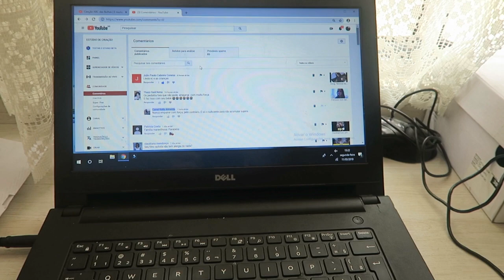Update creche do Rafa - Uma mãe desesperada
Oi gente! O vlog de hoje é uma tarde em casa com as crianças e um bate bapo sobre a creche do Rafa. Tive que fazer anotações para me convencer a mandá-lo, porque está muito difícil a adaptação para mim.
Se VOCÊ GOSTA DE VLOG DE VIDA REAL está no lugar certo. Seja bem vindo ao nosso canal.
Obrigada pelo carinho de vocês.